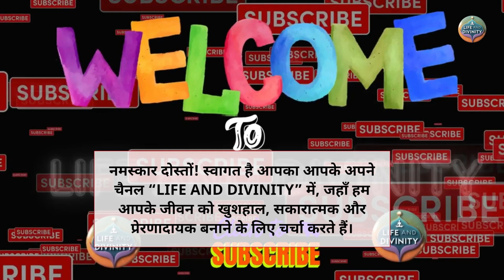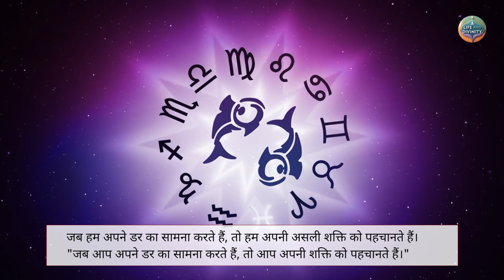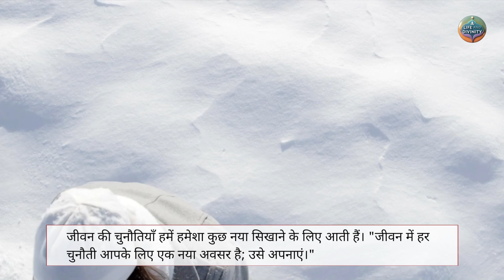हर दिन खुश रहने का ये तरीका आपकी जिंदगी बदल देगा | How To Live A Fulfilling Life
जीवन में हर दिन एक नई कहानी लिखने का मौका होता है, और यह आप पर निर्भर करता है कि आप इसे कैसे जीते हैं। इस वीडियो में हम आपको दिखाएंगे कि कैसे अपनी मुस्कान, सकारात्मक सोच, और डर को हराकर एक बेहतर और संतुलित जीवन जी सकते हैं। जब आप अपने डर का सामना करते हैं, तो आप अपनी असली शक्ति को पहचानते हैं। हर चुनौती एक नया अवसर है और हर दर्द एक महत्वपूर्ण सबक।

इस वीडियो के ज़रिए आप सीखेंगे कि कैसे खुश रहने का निर्णय हर दिन आपका होता है और क्यों दूसरों को खुश करने से आप अपनी आत्मा को संतोष दे सकते हैं। यह वीडियो आपकी सोच बदलने के लिए प्रेरित करेगा और आपको जीवन में आगे बढ़ने के लिए सशक्त करेगा।

अपनी राय और अनुभवों को हमारे साथ कमेंट्स में जरूर साझा करें!

motivational video
life lessons
positive thinking
daily inspiration
overcoming fear
inner strength
how to stay positive
finding happiness
how to deal with challenges
self improvement tips
spiritual growth
emotional healing
ways to be happy
motivation for success
positive mindset
tips for self growth
life-changing lessons
how to face fears
inner peace motivation
finding inner joy
personal growth journey
how to live a fulfilling life
stay positive every day
importance of smiling

About Our Channel "Life and Divinity"

Discover a journey of personal growth, spirituality, and holistic well-being with us.
Our channel is dedicated to inspiring and enriching your life through a diverse array
of content, including:

Guided Meditations : Enhance your mindfulness practice and deepen your meditation experience.

Motivational Stories: Find the inspiration you need to pursue your dreams and overcome challenges.

And in future we are are also coming with the videos on below topics :

Wellness Tips: Learn practical advice for a healthier and more balanced life.

Financial Advice : Gain insights to help you manage your finances and achieve your goals.

We have a special focus on Vipassana Meditation, offering valuable insights and practices to help you integrate mindfulness into your daily life. Our content includes teachings and lessons inspired by Guru Ji (Mr. S. N. Goenka), aimed at both newcomers and seasoned practitioners of Vipassana.

Whether you’re seeking to expand your spiritual practice, find motivation, improve your health, or gain financial wisdom, Life and Divinity is here to support you.

Thank you for being a part of our journey!